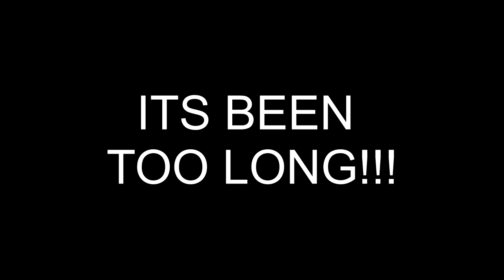DUNK VLOG #16 - I'M BACK!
It's been a while since the last vlog but regardless of the reason I am back now and jumping higher than ever :) I never stopped training or dunking I just didn't upload...

It's time to evolve, we're all gonna make it!!!

Want to be coached by myself and Austen Young, then visit @jumpxperformancecoaching on insta!